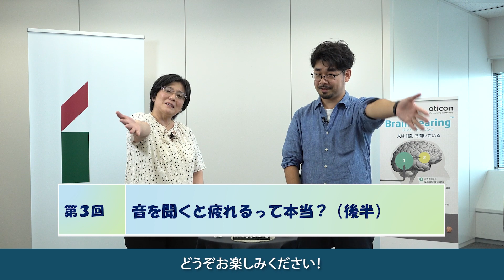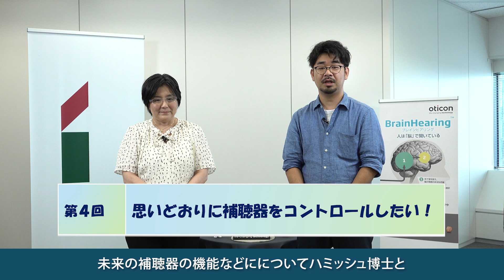第3回 音を聞くと疲れるって本当？（後半）【きこえのミライ】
第2回に引き続き、音を聞くと疲れるというテーマで、listening effortやlistening fatigueの評価方法についてやさしく解説しています。